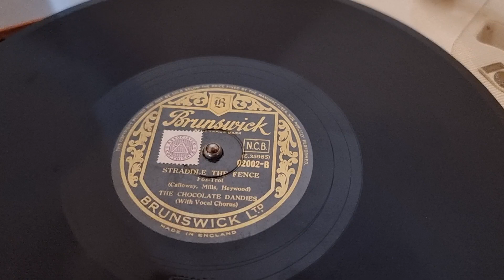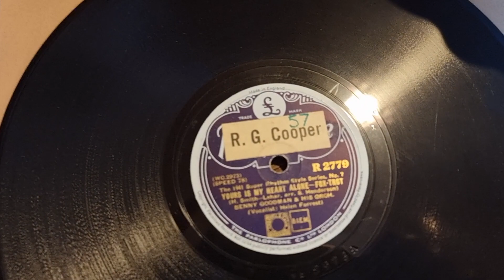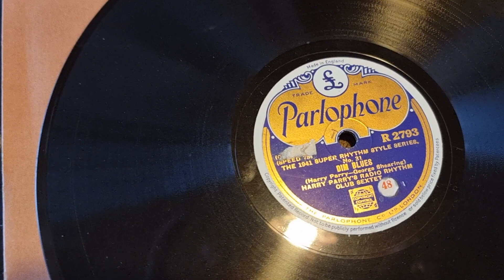Volkmars Schellackgruss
Werte Schellackfreunde, aus dem Brunswick Album "a short survey of modern rhythm" erklingt STRADDLE THE FENCE mit THE CHOCOLATE DANDIES. Ich wünsche viel Freude beim Hören.